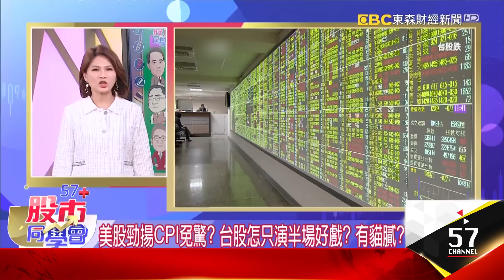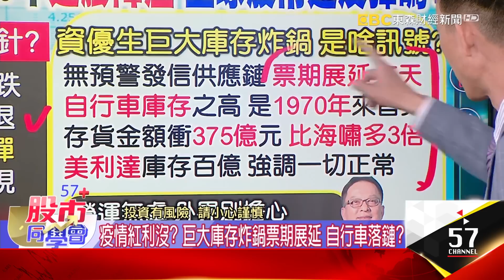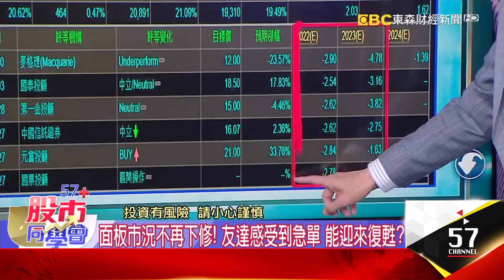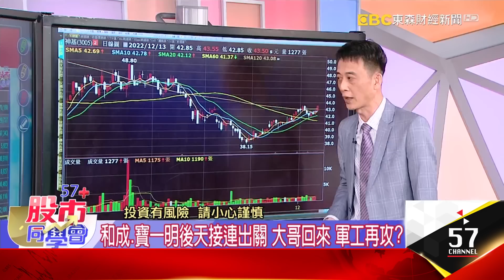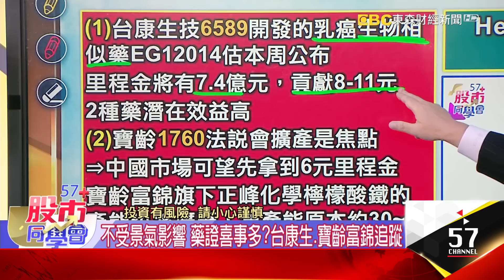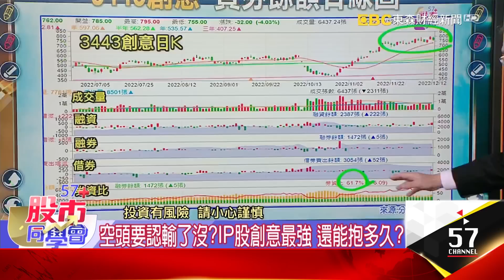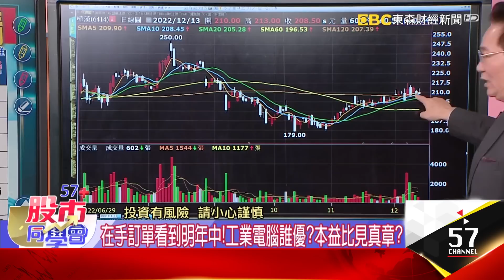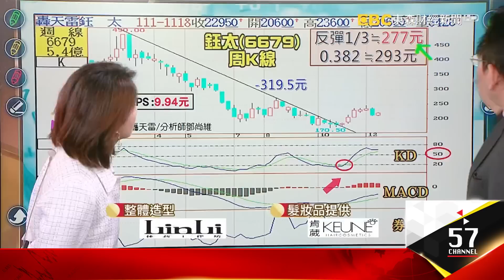29家漲停一半生技 誰漲真？ 誰漲假？【57股市同學會】王兆立 連乾文 鄧尚維 2022/12/13｜GMoney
29家漲停一半生技 誰漲真？ 誰漲假？
【57股市同學會】王兆立 連乾文 鄧尚維 2022/12/13｜GMoney

👨‍💼王兆立老師🔖
台股好寶寶突爆雷！ 巨大庫存炸鍋 景氣訊號？ 兆立哥談產業
👨‍💼連乾文老師📌
退燒藥變稀缺物資？ 中國搶藥潮 生技轉單？ 過熱？ 阿文師分析
👨‍💼鄧尚維老師📍
倒數13個交易日！明年有基本面 工電股應該選誰？ 鄧老師拆解

又是半場好球！月線連丟2天 生技吸光電子人氣？
美股勁揚CPI免驚？ 台股怎只演半場好戲？ 有貓膩？
台股好寶寶突爆雷！巨大庫存炸鍋 景氣訊號？
CPI公布前夕！葉倫打預防針：明年通膨降溫 好事？
疫情紅利沒？ 巨大庫存炸鍋票期展延 自行車落鏈？
面板市況不再下修！友達感受到急單 能迎來復甦？
和成、寶一明後天接連出關 大哥回來 軍工再攻？

退燒藥變稀缺物資？中爆搶藥潮 生技股過熱？小心？
大陸快速解封反引爆搶藥潮 台生技股發揮藥效？
不受景氣影響 藥證喜事多？台康生、寶齡富錦追蹤
寶鋼明年1月內銷盤價全面調漲 鋼鐵股滿血復活？
年底作帳換傳產股趕進度？中鴻底部爆量紅能追？
雪紅姨紅光滿面？去中化紅利 威盛營收10年新高
空頭要認輸了沒？IP股創意最強 還能抱多久？

選股4邏輯？明年不好vs反映完畢vs無關景氣vs前景美妙
在手訂單看到明年中！工業電腦誰優？本益比見真章？
重返千金股馬拉松！美銀唱旺譜瑞 還有候選人？
撐過今晚！封關行情將開跑 最新壓力支撐看這裡
漲停來得猝不及防？拒絕一日行情 低位階股還有誰？
台積電大聯盟光罩回檔 氣體股、設備股氣還足？
KD›50 、MACD站零軸之上 創惟、惠特再追蹤？
指數擺兩旁、中小型相對強勢 鄧老師新名單